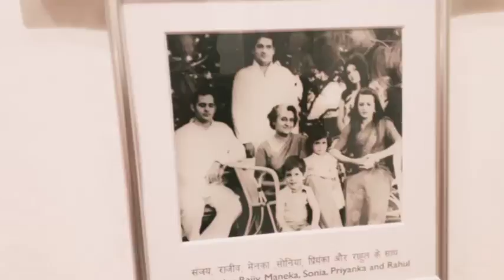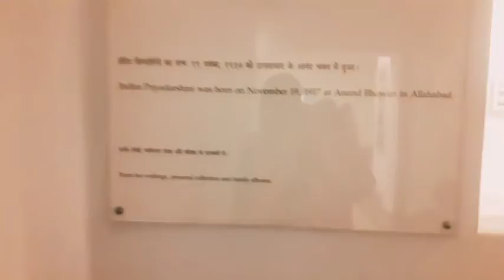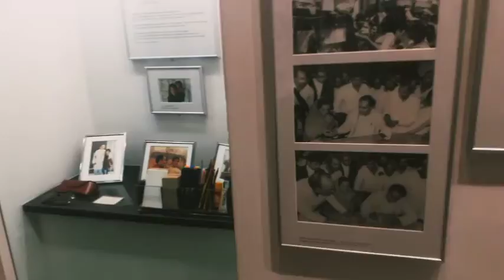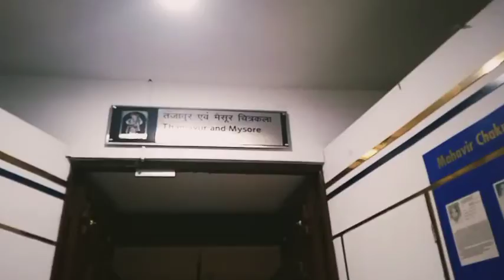our journey Del-Hr-Pb part 1